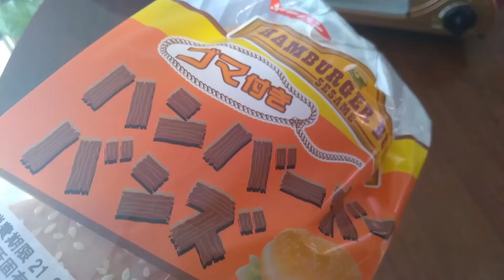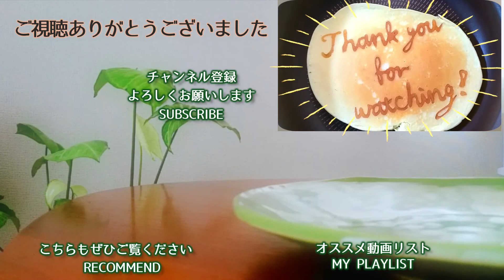【マック再現レシピ】てりたまバーガー作ってみた【一人暮らしの気まま料理】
春と言えばてりたま！と思うくらい、マックの期間限定メニューで大好きなてりたま。
東京に住んでいた頃は毎春食べていたのですが、田舎暮らしになるとマックが近くにない…！
そんなわけで今回は本家マクドナルドのてりたま再現を目指して作ってみました。

【動画・料理のポイント】
なるべく家から出たくない30代一人暮らし。
手抜き・簡単レシピで料理やお菓子作りを楽しむ、ゆるいおうち時間をお届けします。

てりやきソースとスイートレモンソース(レモンマヨ)は家にあるもので作れて、玉ねぎのみじん切りも不要なのでポークパティも楽々。
卵はアルミホイルで型を作るとよりそれっぽくなりますが、面倒だったら普通の目玉焼きでも味は同じ。
意外と簡単に作れるのに味はかなりイメージに近く、おいしいてりたまになりました。

カロリーにビビって思い切れなかったのですが、動画よりもてりやきソースの醤油多め・スイートレモンソースのレモンとはちみつ多めにして味を濃くするとさらに近い味になると思います。

少々手間はかかりますが、作る過程もワクワク楽しかったのでまた作ってみようと思います。
自分で作れば春以外でもてりたまが食べられる…！

【てりたまの材料】
・バンズ (食パンでサンドイッチにしてもおいしいです)
・レタス

‹ポークパティ 大体2個分›
・片栗粉 小さじ1くらい (小麦粉でも良いしなくても出来ます)
・ナツメグ少々 (あれば)

‹てりやきソース›
・チューブにんにく 3cm
・チューブしょうが 3cm
・醤油 大さじ2 (もう少し多くても良いかも)
・砂糖大 さじ1
・はちみつ or りんごジュース 小さじ1くらい

‹目玉焼き›
・卵 1個

‹スイートレモンソース›
・マヨネーズ 大さじ2くらい
・レモン汁 少々 (小さじ1/2くらい入れても良いかも)
・ はちみつ or 砂糖 小さじ1/2くらい

目次
00:00 オープニング / Opening
00:16 ポークパティ作り/ Making Pork Patty
02:03 てりやきソース作り / Making TERIYAKI Sauce
03:04 てりやきパティの仕上げ / Making TERIYAKI Patty
03:27 厚焼き目玉焼き作り/ Making Sunny-side Up
04:03 バンズとスイートレモンソース / Buns and Lemon Mayo Sauce
04:40 てりたま組み立て / Making TERITAMA Burger
05:17 完成！ / Done!
06:00 ありがとうございました / Ending

◆◇チャンネル主紹介◇◆
はじめまして、ひよりと申します。
より楽に、より楽しく生きることを目指す、フルタイム在宅勤務の30代会社員です。

東京からJターンをして地元近くの田舎の中では大きめの街で一人暮らし中。
20代から人生に迷走しまくって辿り着いた、なるべく頑張らない生活。
今頑張っている方や、毎日がしんどい方に、こんな適当に生きている奴がいるなら大丈夫だと
少しでも思っていただけたなら嬉しいです。

▼マイペースにまったり動画更新中です。

▼動画で使わせていただいたフリーBGM